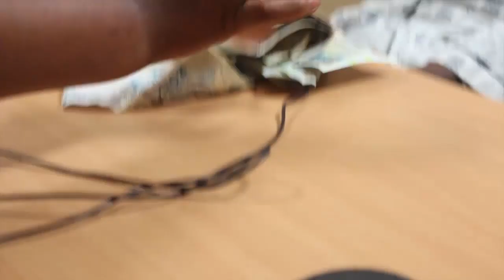MY TAILOR SHOP EPISODE 39 - THE APPRENTICE (PART II)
In this episode of MY TAILOR SHOP, the apprentice returns with his guarantor. who is the guarantor and does he really guarantee the apprentice? happy viewing